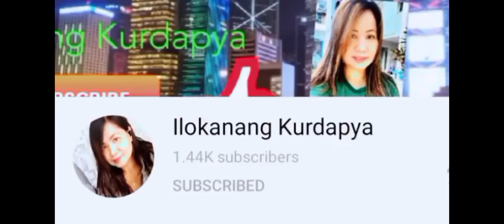O.F.W. LIFE.. I Cut The Hair of MY EMPLOYERs Mother 😬 Cnu gusto magpagupit jn😄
Barbera Na Rin Si Ilokanang Kurdapya🤣 kasama sa trabahong Kunyang yan.0FW LIFE